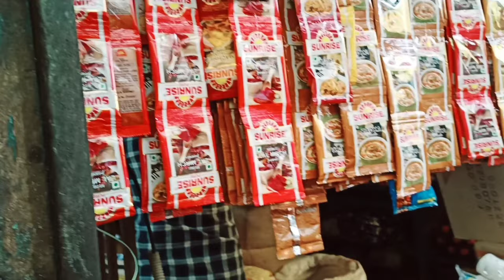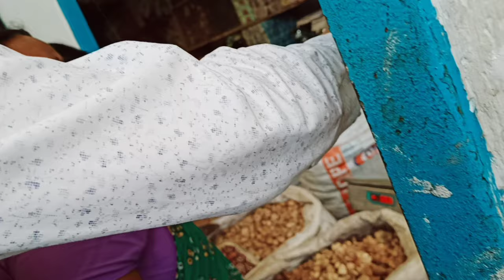ami ma r vai bajar korlam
thnks for watching my Channel ❤️।।

তোমরা আমার channel কে এত ভালোবাসা দিচ্ছ।। তাতে আমি খুব খুশি আর এই ভাবেই তোমরা আমার পাশে থেকো ।।
যাতে আমি channel টাকে আরো এগিয়ে নিয়ে যেতে পারি ।।
আর পরের ভিডিও গুলি দেখো ।।
* ধন্যবাদ * আমার প্রিয় বন্ধুরা ।।♥️♥️😍🙏🏻🙏🏻

ধন্যবাদ*